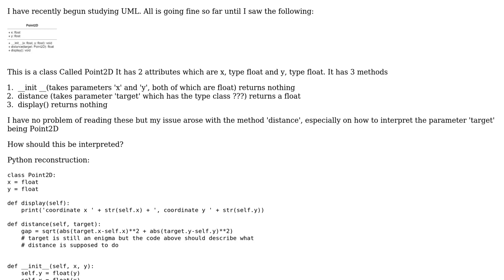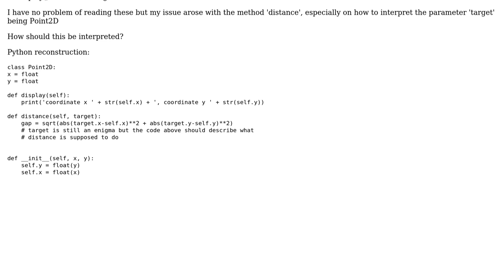Software Engineering: method taking a class parameter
With thanks & praise to God, and with thanks to the many people who have made this project possible! | Content (except music & images) licensed under CC BY-SA | Music | Images & others | With thanks to user Ister user Doc Brown user CCG and the Stack Exchange Network Trademarks are property of their respective owners. You are responsible for your own actions.